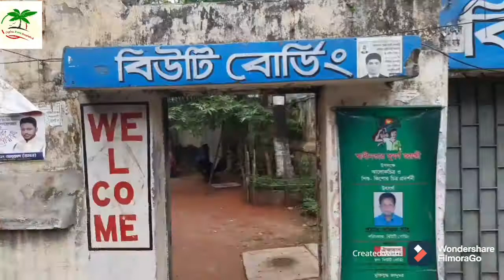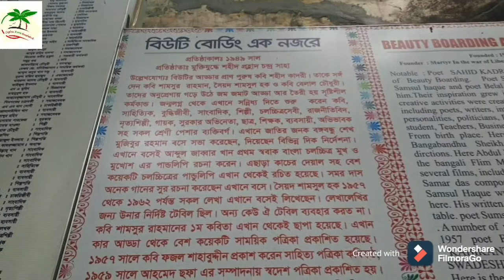History of Bangla Bazar|Dhaka|Bangladesh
Bangla bazar is the oldest neighbourhood of Dhaka, which existed before Mughal Period.Currently, the largest publication and book market of Dhaka is located in the area